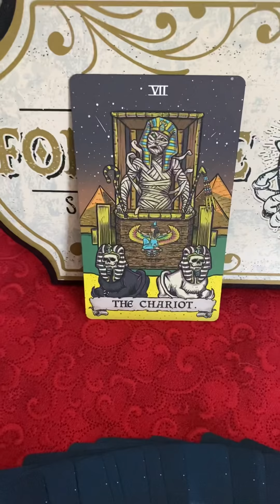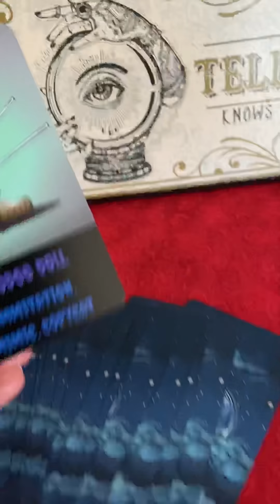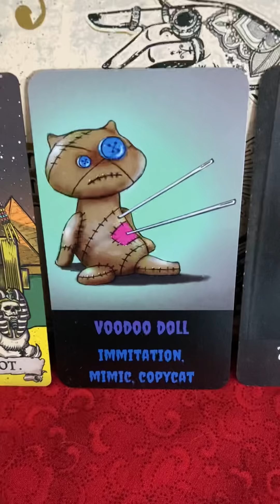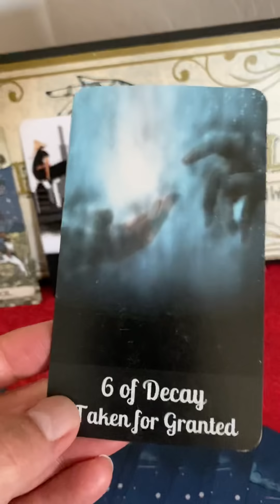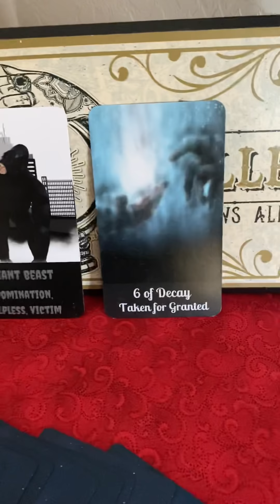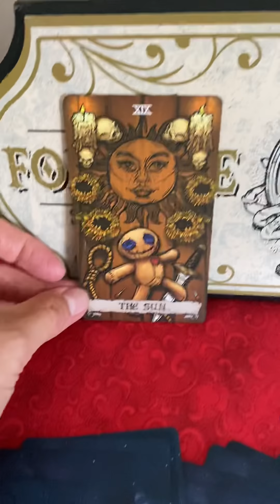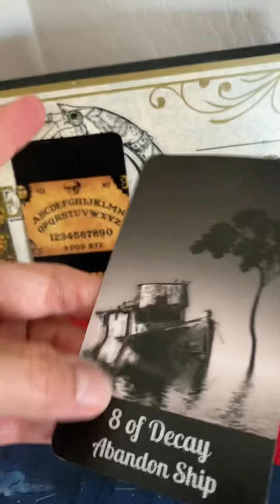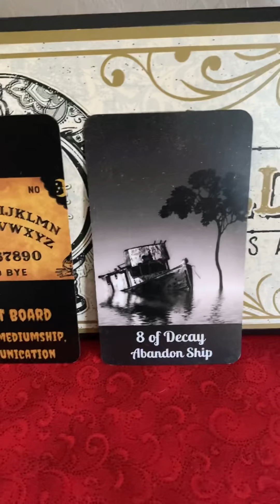Soul Connections - Twin Flame/Soulmate - What's Their Biggest Regret 💀 Pick a Card - Timeless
Pick a number for your Message 💗

Time stamps:

1) 0:23
2) 3:32
3) 6:04

Be sure to follow my other social media platforms for holiday, crafts, cat related or more personal life stuff down below (The holidays are coming up so I'll definitely be uploading more):

Decks used:

💀 Mystic’s Midnight Oracle created by me (Mystic Moon): Mystic's Midnight Oracle by Mystic Moon - PRE-ORDER ONLY - ships Saturday July 18th - (No Instruction booklet) - Includes shipping

💀 Dark Night of the Soul Tarot created by me (Mystic Moon): Dark Night of the Soul Tarot by Mystic Moon for PRE-ORDER ONLY - ships out Saturday July 18th - shipping included (No Instruction booklet)

💀 Terror Tarot